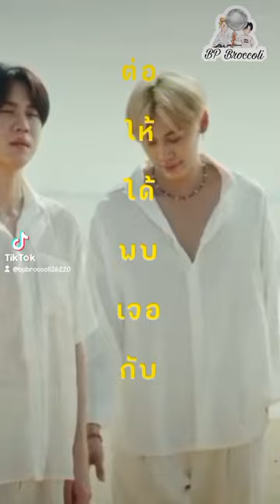bounprem broccoli รักแค่เธอคนเดืยว